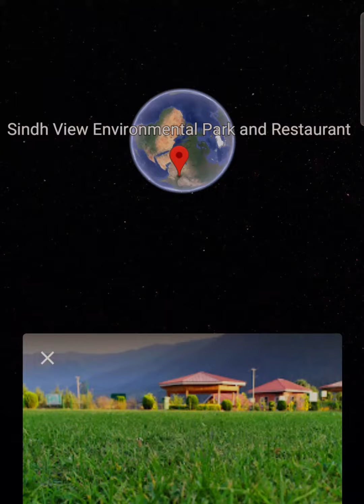dumping park / environmental park ganderbal